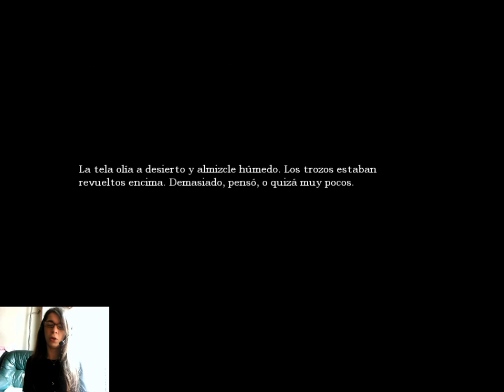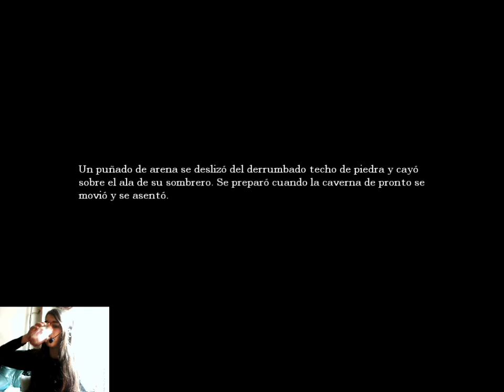Amnesia Día 2 (2/2)